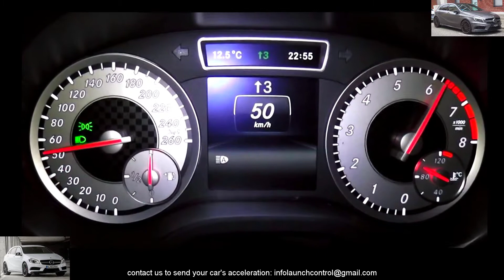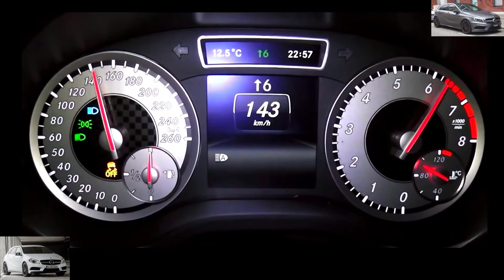Mercedes Benz A 200 Acceleration Sound 0-100 km/h & 0-100 mph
The Mercedes-Benz A-Class is a subcompact executive car (regular subcompact in its first two generations) produced by the German automobile manufacturer Mercedes-Benz. The first generation  was introduced in 1997, the second generation model  appeared in late 2004 and the third generation model  was launched in 2012. The fourth generation model , which was launched in 2018, will mark the first time the A-Class is offered in the United States and Canada. This fourth generation A-Class will also be the first to be offered both as a hatchback  and sedan.